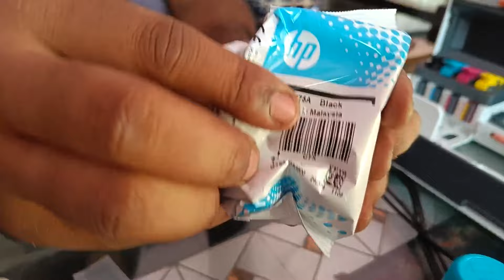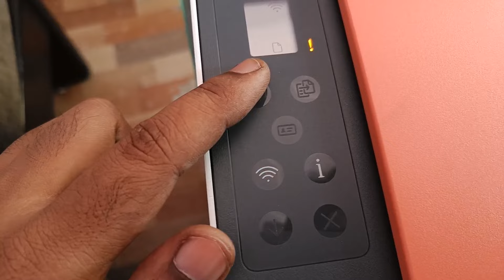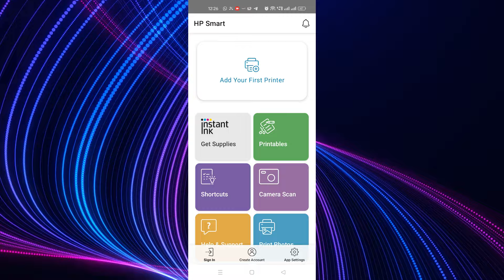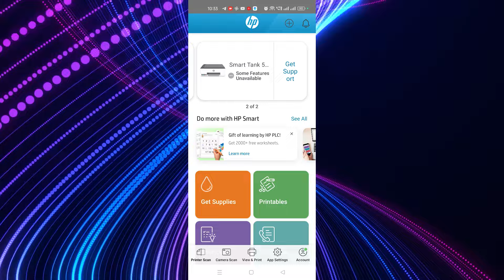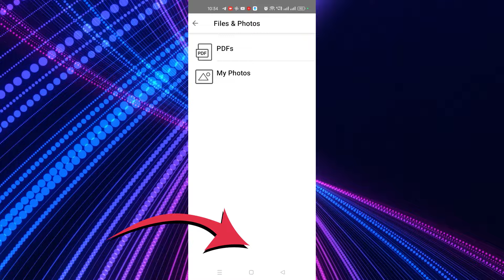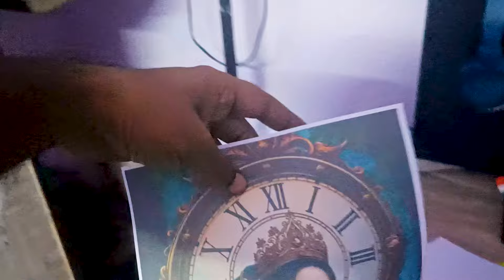You Won't Believe How Fast You Can Install smart tank 589 all-in-one wifi colour printer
In this video, we'll show you just how quick and easy it is to install the HP 589 All-in-One Printer! Whether you're setting it up for home or office use, you'll be amazed at how fast the process is. We’ll guide you step by step through unboxing, installation, and connecting the HP 589 printer to your Wi-Fi network, making the setup hassle-free! 🖨️

If you’ve been struggling with printer installations, this video will save you time and effort. No more complicated instructions or slow setups. Follow along and get your HP 589 All-in-One Printer ready to go in no time!
HP 589 printer setup, HP 589 All-in-One Printer installation, how to install HP 589 printer, fast printer installation, printer setup guide, easy printer setup, wireless printer setup, HP printer Wi-Fi connection, best all-in-one printer 2024
🔥✅ Ultimate Premium Sound FX Pack